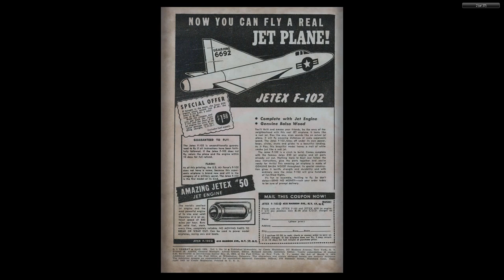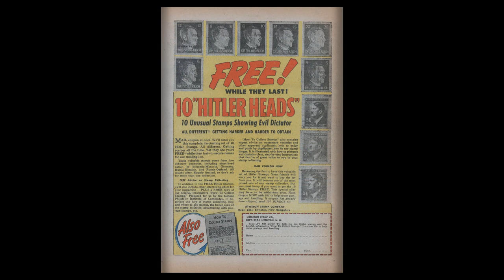GI Combat #014 Quality Comics